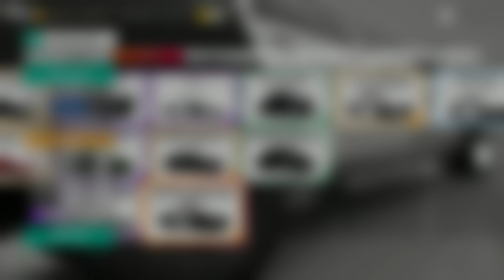Forza Horizon 4 - LAPD Livery (Los Angeles Police Department based liveries)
Le mie livree per le bellissime auto di Forza Horizon 4 in assetto da polizia. Un mio tributo per l'affascinante Black & White delle auto della polizia americana.

PS: vederlo in 4K è meglio :)

Il mio GT ingame: Max 1991 ITA

My custom liveries for the beautiful cars of Forza Horizon 4 with police lights on. My personal tribute to the charming Black & White of american cop cars.

PS: watch it in 4K is better :)

My GT ingame: Max 1991 ITA